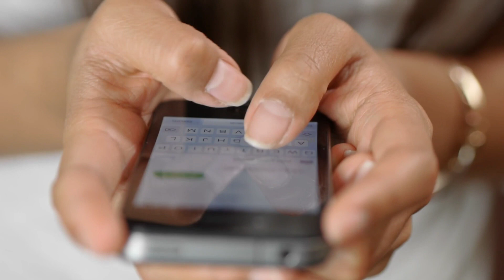रवीना टंडन की बेटी जल्द ही करेंगी बॉलीवुड डेब्यु, क्या कर पाएगी मां कि बराबरी! Ravina daughter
Raveena Tandon daughters